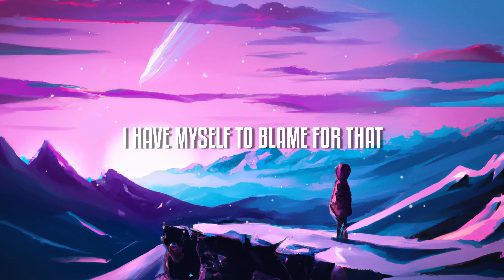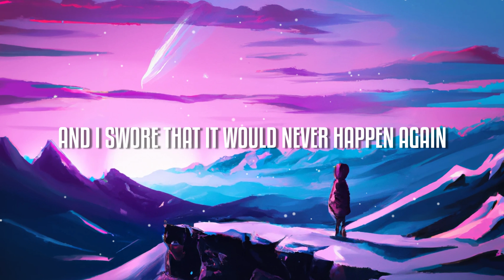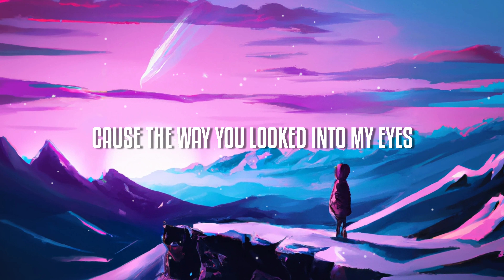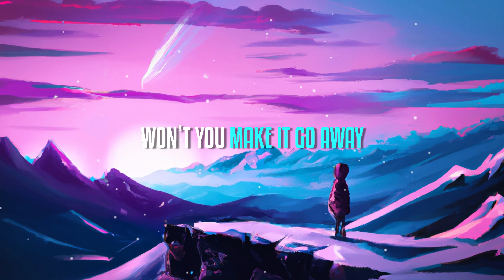PLV & Farknown - Make It Go Away (feat. Freddie Alva) [Official Lyrics Video]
00:00 Break 1
01:31 Drop 1
01:53 Break 2
3:02 Drop 2

LYRICS:
I hate that I was stupid enough to believe
That we really had a chance
Still I can’t believe you fooled the way you did
I have myself to blame for that
I knew it all before
Now my heart is on the floor
I was blinded by my pride not to see the writings on the wall
Now there’s nothing I can say
To make it go away
And I feel like I am drowning in an ocean of mistakes

Just make it go away
Make it go away
Won’t you make it go away

And I swore that it would never happen again
Guess the joke is on my end
Cause’ you and I if we could turn back hands of time
I know I’d do it all again
Cause I knew it all along
That’s why I’m writing you this song
Cause the way you looked into my eyes
I should’ve known right on

This song is released by Jupita and everyone can use it on content creations without risk of claim or demonetization. Feel free to use this song on YouTube for VLOG, Twitch for gaming stream, Instagram for travel video etc.

Track: PLV & Farknown - Make It Go Away (feat. Freddie Alva)

⚠️ CONTENT ID⚠️
To protect content creators from fake claims, we activated the YouTube content ID for our Jupita releases. If you credited the track correctly but received a claim, you just need to dispute it and we'll be able to release it so you can monetize the video by yourself.